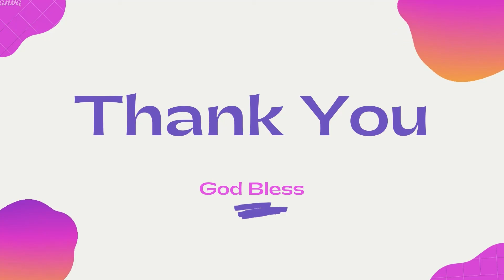1 Corinthians 13:4-8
Thank you for tuning in to this video. Thanks! God bless, Marcos Doolin